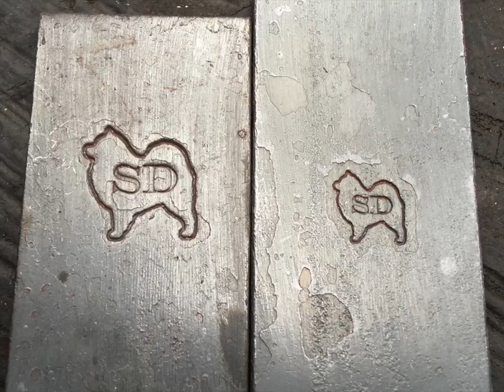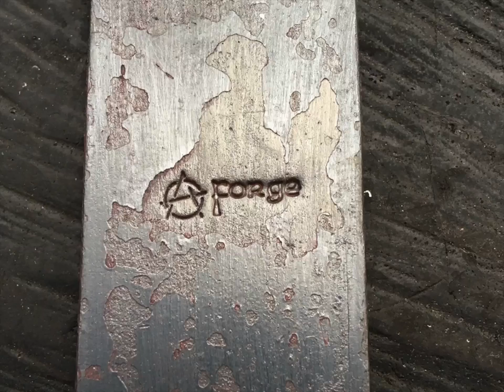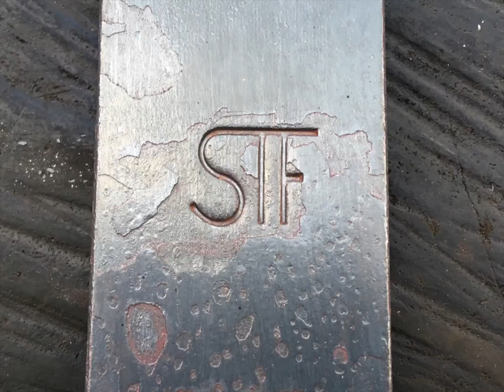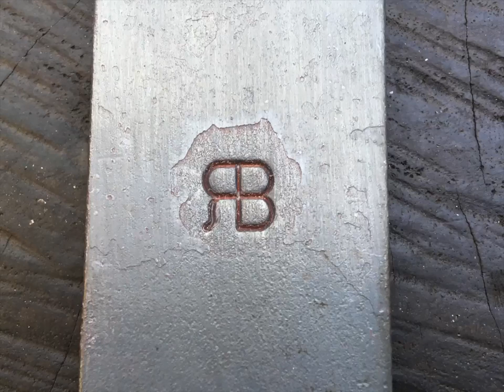Completed Hammer, More Logo Marks, Facebook Beef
In this video, I show a recent hammer I completed, show customer touch marks and discuss an issue I have with Facebook.